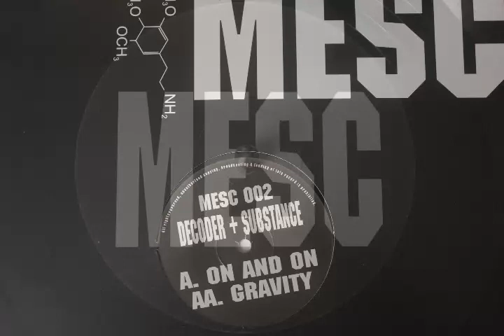Decoder + Substance - On and On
Taken from:

Decoder & Substance - On And On / Gravity
Mesc (2004) - Mesc 002